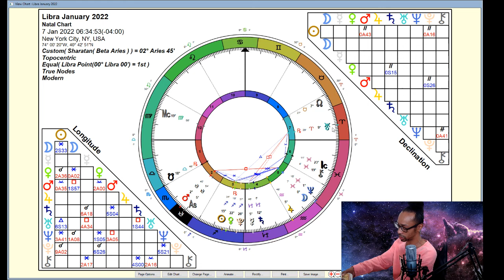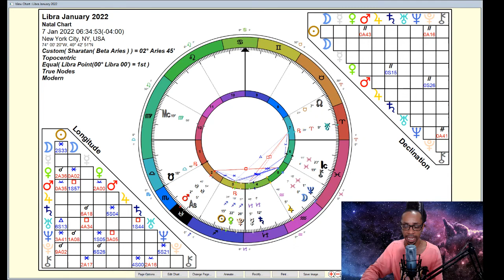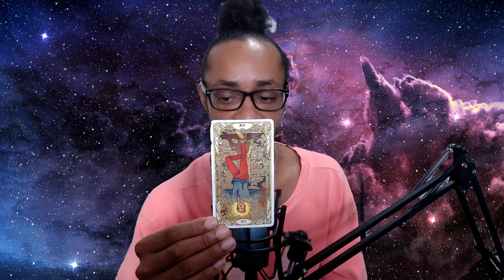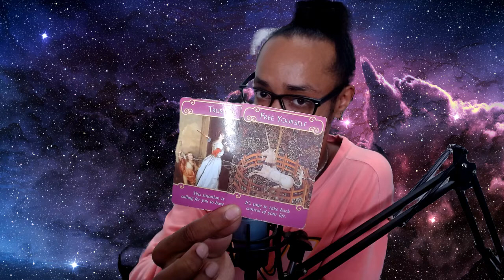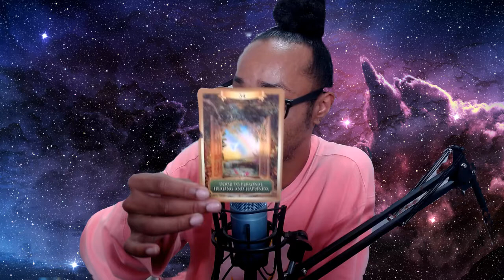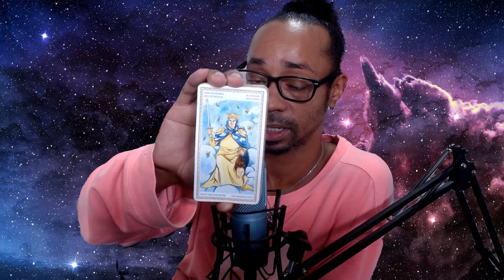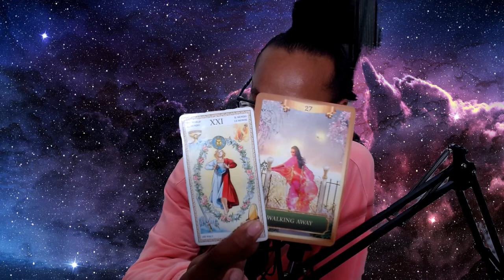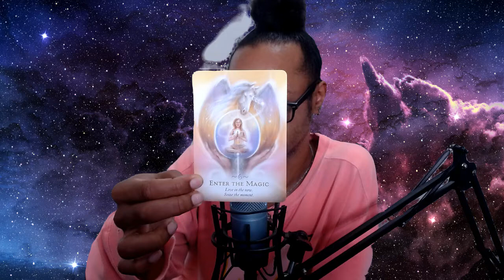♎Libra♎ ~ * Everything is Going to Be Ok... Right? * - January 2022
🔮Timestamps🔮
00:00 - Intro
02:08 - Libra Rising
24:02 - General Card Reading

30 min - $65
60 min - $130

Available oracle decks:
~Crystal Mandala
~Sacred Rebels